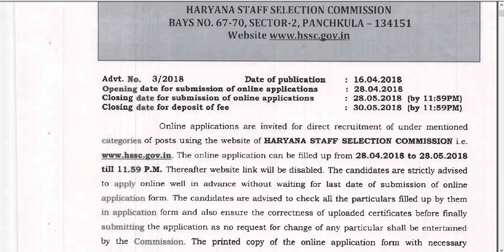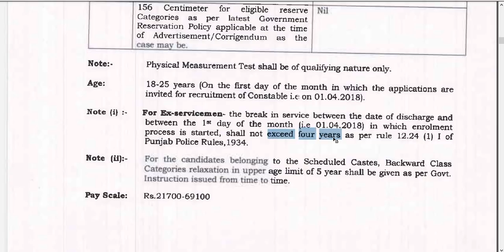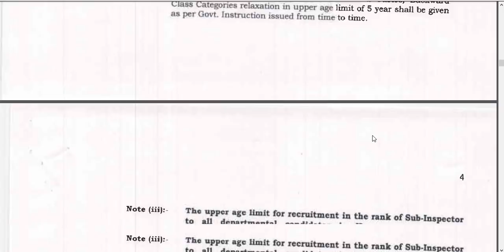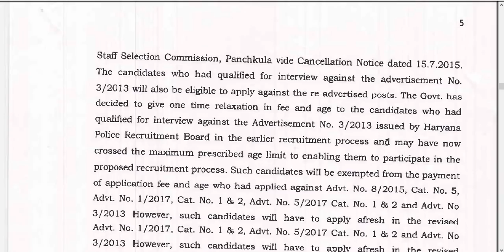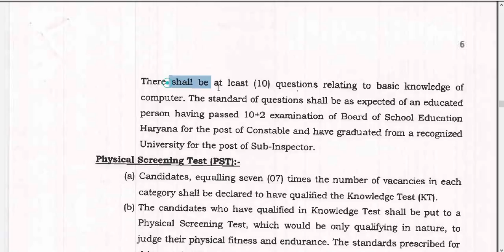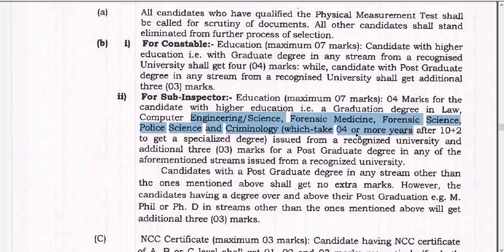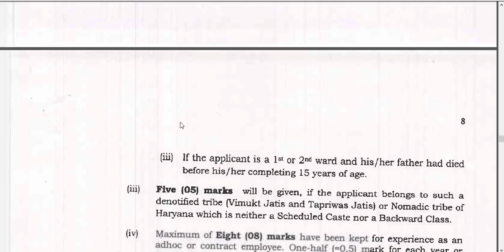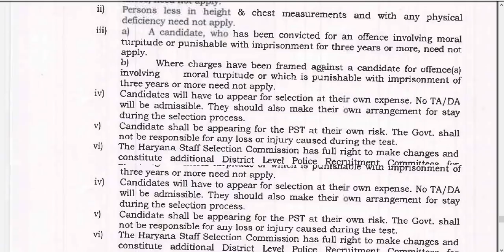7110 पोस्ट हरियाणा पुलिस भर्ती 2018 Male Female Constable (General Duty) Sub Inspector Posts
7110 पोस्ट हरियाणा पुलिस भर्ती 2018 Male Female Constable (General Duty) Sub Inspector Posts
Haryana Police recruitment 2018 for male female constable general duty